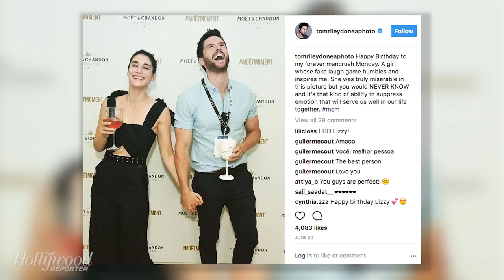Lizzy Caplan Marries Tom Riley | THR News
Lizzy Caplan married British actor Tom Riley over Labor Day weekend in Italy, The Hollywood Reporter has confirmed.